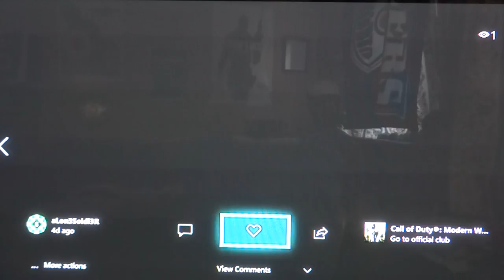Tea Biscuits for Sir Campsalot Sniper Shotgun Cut Scenes codmw | remastered | PTIV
GAME CONTENT: Call of Duty - Modern Warfare Remastered

Welcome to my Call of Duty: Modern Warfare Remastered Multiplayer Nightmare...
"Public matches" vs. HUMAN boTs... "Did I just say that?"... ^^

NOTE: Video Includes: XBOX ONE Profile cut videos... Sound recording from a digital camera picking up my 5.1 Surround Sound.

For me, it's all about having some fuN , always challenging myself, & trying to enjoy this game. I will occasionally camp as a sniperclass when I don't feel like "MP5 run & gun" anymore.

Controller setup: Aim and TARGET Assist is DISABLED.
** Music soundtrack **
Turn Up Burn Up                          Diamond Ortiz                                         Hip Hop & Rap

Videos: Non-commentary. Still enjoY my stuff... my gameplay... Feel free to add me so that you continue to receive my most recent videos... Thx for watchinG! guYs... gam3Rs...  Pce ouT!!!